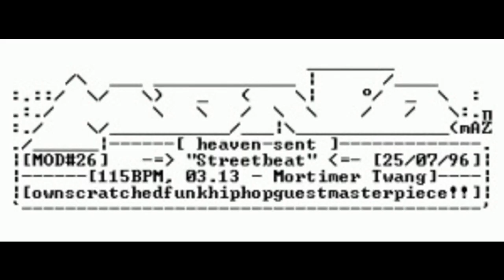Mortimer Twang - Streetbeat [mono026]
[Originally released July 1996 on the free Monotonik net.label.]

Well, here’s a phenomenal guest-star blaster from Mortimer Twang, and there’s a long and complicated story behind this one.:)

Basically, Mr. Twang sent me a letter after I sent him a letter after he sent Dreamfish a letter after he heard some of our releases after I used his cool IFF2ASCII in the Mono releases after God made the Earth, but Mortimer’s package to me got mangled and the letter got lost out of it in the post, and I wasn’t really sure what the hell was going on, but I hope it’s ok to release this tune for him as a guest-star Mono release and he won’t kill me, and I hope we’re going to feature LOTS more Mortimer Twang tunes in the future, because basically, he’s da bomb.:)

Got that? Mortimer Tee’s wikked, man!:)